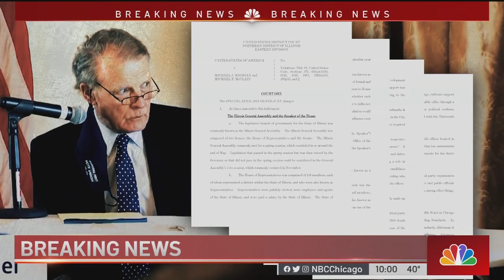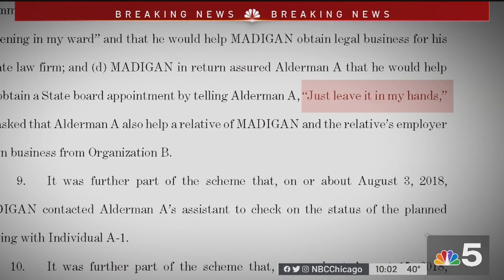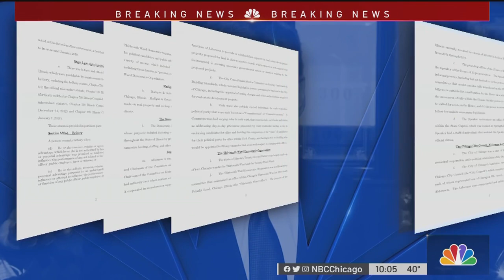Former Illinois House Speaker Michael Madigan Charged With Racketeering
Michael Madigan, the former speaker of the Illinois House and for decades one of the nation’s most powerful legislators, was charged with a nearly $3 million racketeering and bribery scheme Wednesday, becoming the most prominent politician swept up in a federal investigation of entrenched government corruption in the state.